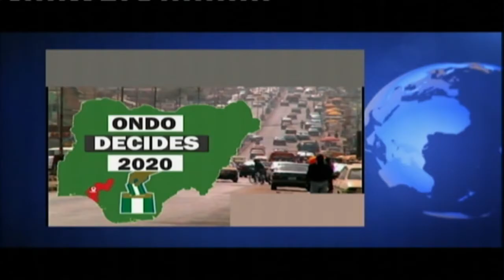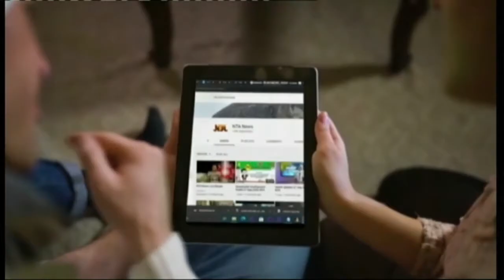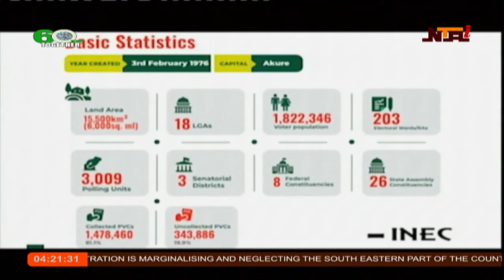International News with Nancy Goddy-Anunihu | 07/10/2020 | NTA